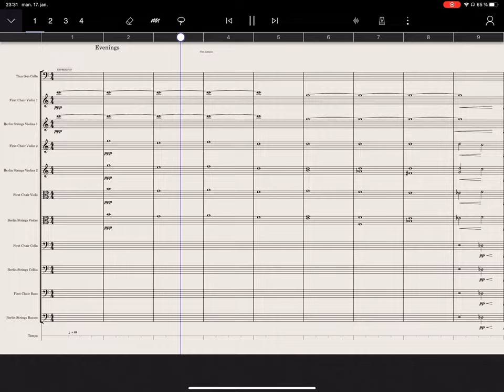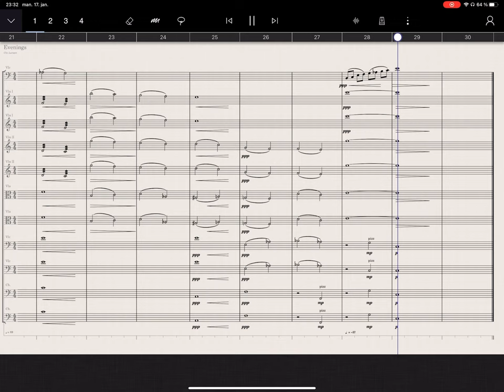The Evenings / StaffPad playback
Short original piece composed in StaffPad on iPad. Played back with Berlin Strings and Tina Guo cello.